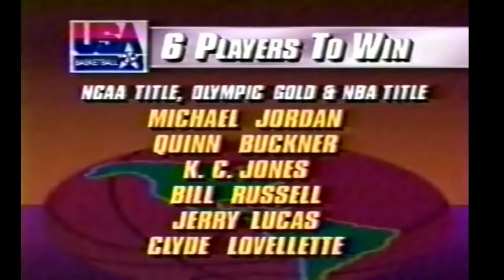1992-06-28 Tournament of Americas Cuba vs Team USA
Tournament of Americas from 1992 featuring the Dream Team vs Cuba.